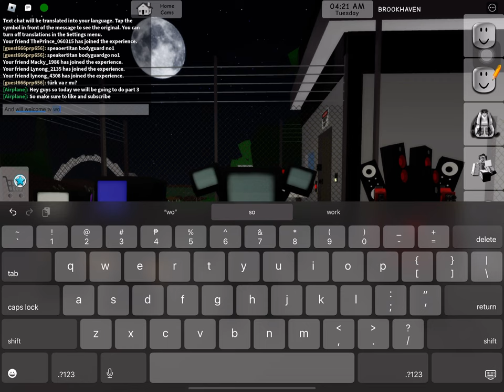Skibidi toilet movie part 3